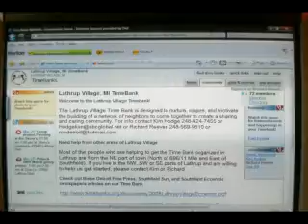Lathrup Village Announced Excellence Award Finalist!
The city of Lathrup Village has been nominated as a regional finalist for the Michigan Municipal League's 2009 Community Excellence Award. Lathrup Village won the peer-nomination in a spirited competition among several neighboring communities for its Timebank project, designed to nurture, inspire and motivate a network of neighbors to come together to create a caring and sharing community. Lathrup Village and regional finalists from the six other MML regions will compete in the final round of competition at the Leagues Annual Convention, Sept. 22-25 in Kalamazoo.